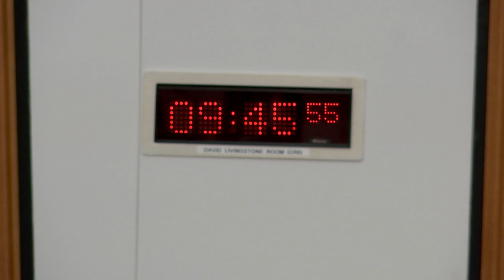Economy, Energy and Fair Work Committee - 11 December 2018